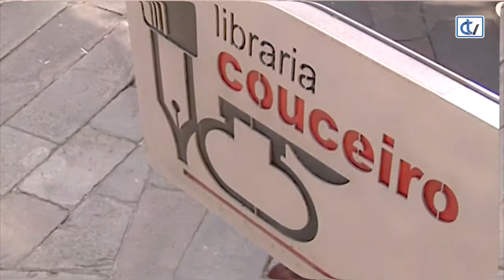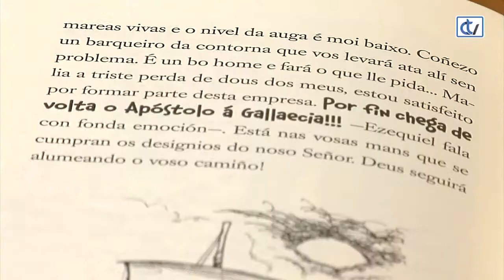Libraría Couceiro: Formig4s. Misión Camiño de Santiago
A brigada especial Formig4s é a protagonista de 'Misión Camiño de Santiago', un libro de aventuras que nos propón a libraría Couceiro, onde investiga o estraño roubo dos restos do Apóstolo Santiago e viaxa no tempo para poder resolver este misterioso suceso.